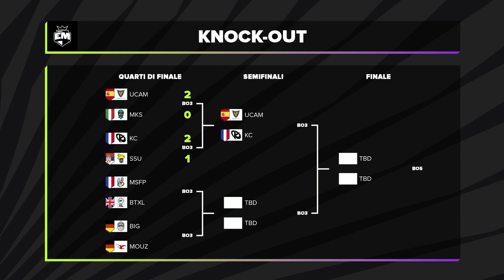European Masters - Quarti di Finale | KC vs SSU (2° Serie Game 3)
EU Masters torna con lo Spring Split 21 e siamo già nell'ultima settimana di gioco! Chi otterrà la tanto ambita corona? Resta aggiornato sulla schedule su